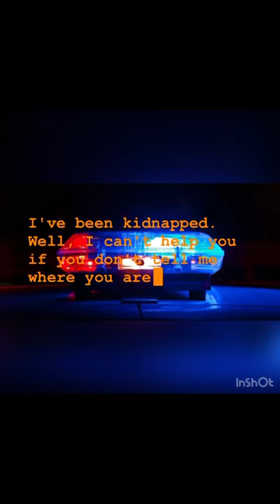I found a phone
Photo by
Scott Rodgerson
Unsplash